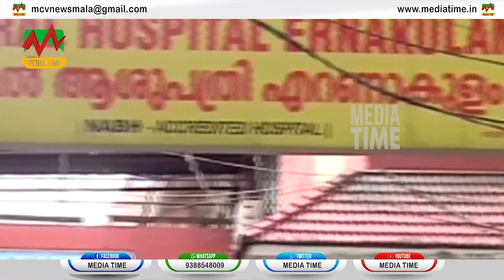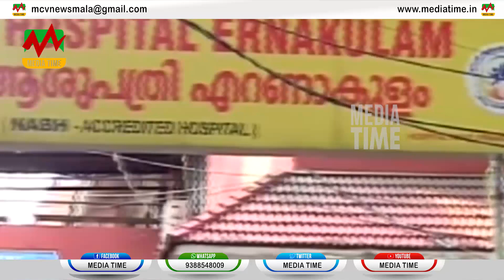ഓക്‌സിജന്‍ ഉപയോഗം കൂടി